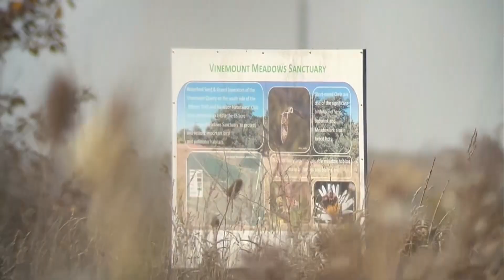Tips for helping the planet this autumn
We are falling for autumn as we kick off the last week of October. The leaves are falling and the weather is changing, which means it's a good time to ask if we're being the best stewards for nature. Jackson Hudecki from the Hamilton Naturalists' Club helped us out with a couple tips to make our planet happy.